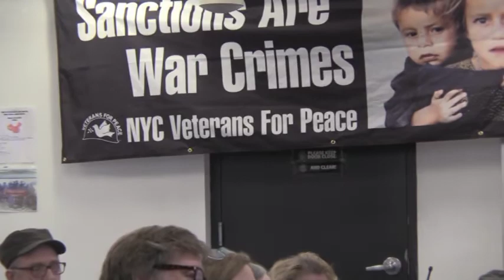Militarism Racism Climate Change (UNAC 2020 Panel-2-22-2020-NYC)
Panel Speakers:

Jean Luc Pierite

Makasi Motema

Diane Moxley

Jeff Mackler